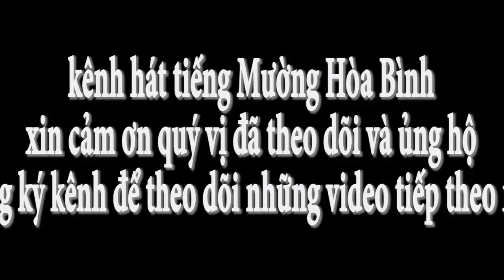Nghệ nhân Quách Văn Nhỉnh và Bùi Thị Sàn hát ở bãi Bùi.